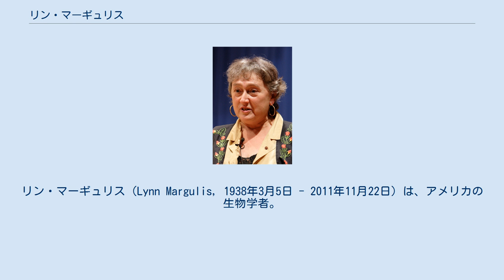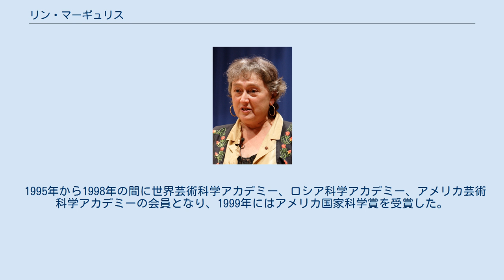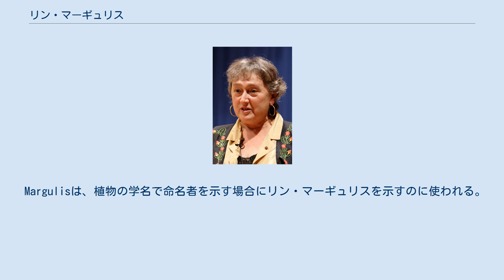リン・マーギュリス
リン・マーギュリス（Lynn Margulis, 1938年3月5日 - 2011年11月22日）は、アメリカの生物学者。
マサチューセッツ大学アマースト校地球科学部教授。
日本ではマーグリスやマルグリスと表記されることもある。
 1957年にシカゴ大学から学士号、1960年にウィスコンシン大学マディソン校から修士号、1963年にカリフォルニア大学バークレー校から博士号を取得。
 1967年、ボストン大学で真核生物の細胞内共生説の核となる論文『有糸分裂する真核細胞の起源』（The Origin of Mitosing Eukaryotic Cells）を発表した。
 ジェイムズ・ラブロックが提唱したガイア理論の支持者。
 天文学者カール・セーガンの最初の妻で、著述家ドリオン・セーガン（Dorion Sagan, 1959年 - ）、ソフトウェア開発者でセーガン・テクノロジーの創設者ジェレミー・セーガン（Jeremy Sagan）、ニューヨーク市の弁護士ザカリー・マーギュリス＝オーヌマ（Zachary Margulis-Ohnuma）、教師で著述家のジェニファー・マーギュリス（Jennifer Margulis）の母である。
 1995年から1998年の間に世界芸術科学アカデミー、ロシア科学アカデミー、アメリカ芸術科学アカデミーの会員となり、1999年にはアメリカ国家科学賞を受賞した。
 2011年11月17日に出血性脳梗塞を起こし、同年11月22日にマサチューセッツ州アマーストの自宅で死去。
73歳没。
 マーギュリスは、ネオダーウィニズムに代表される適者生存、すなわち強い種が生き残っていくという進化の原則に真っ向から反対する立場をとる。
競争ではなく、共生こそ進化の原動力であり、重要なプロセスであると主張した。
 1996年、ボストン大学で開かれたシンポジウムにおける「生物学の未来」と題された会議での席上、マーギュリスは次のように述べた。
 「ネオダーウィニズムは、知性を働かせるなら、アングロサクソン系の生物学が宗教的な定見を拡大する中で生じた20世紀の弱小学派として忘れ去られるべきものである。ネオダーウィニズムは、異色でおもしろくはあるが、潜在的な危険性を秘めた逸脱したものとしての地位を占めるべきなのです」。
 Margulisは、植物の学名で命名者を示す場合にリン・マーギュリスを示すのに使われる。